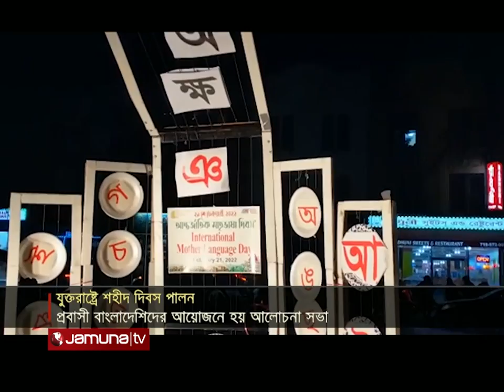প্রবাসে বাংলাদেশ | Probashe Bangladesh | 22 February 2022